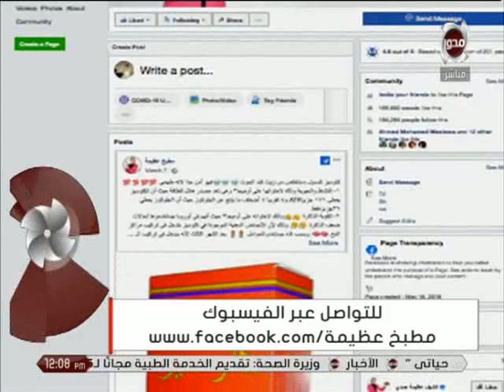مطبخ عظيمة | حلقة كاملة - 9-11-2020